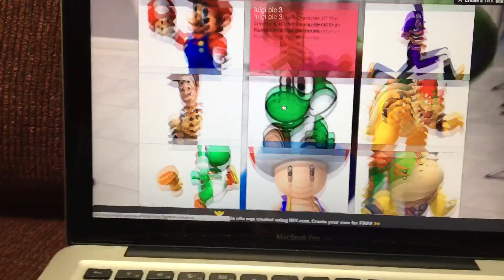Check Out My Website